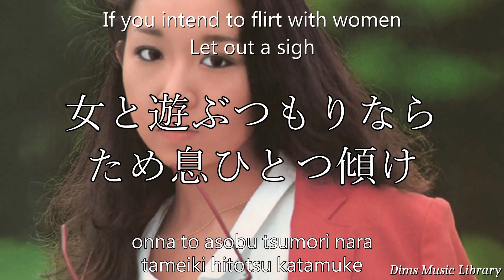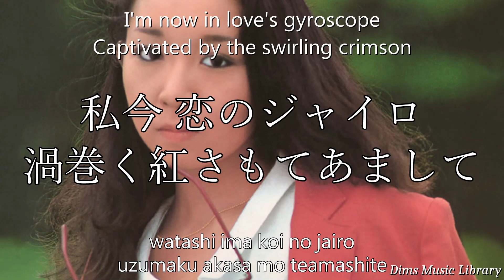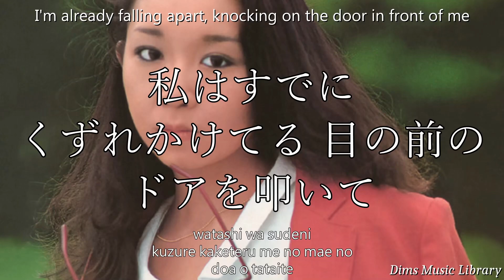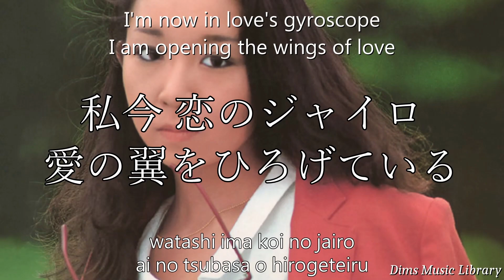Noriyo Ikeda 池田典代 - Koi No Gyro 恋のジャイロ Eng Lyrics 歌詞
This is a LOOSE translation, not a textbook-accurate one. I'm not fluent in Japanese, so this video was created with the help of translators. I had to replace and rework words and sentences to make it flow better in English. There may be errors in the translation and transliteration. Hopefully, I was able to capture the general meaning of the song. If you're interested in helping with the transliteration and/or English translations, feel free to let me know. Nonetheless, I hope you enjoyed the lyric video!